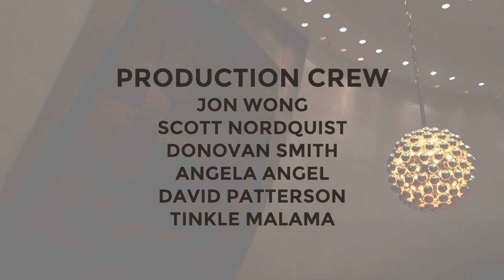LIVE AT THE LEGISLATURE - SENATE MAJORITY - 2/19/19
Senate Majority segment from LIVE AT THE LEGISLATURE on 2/19/19.